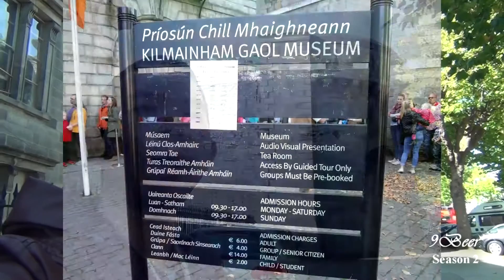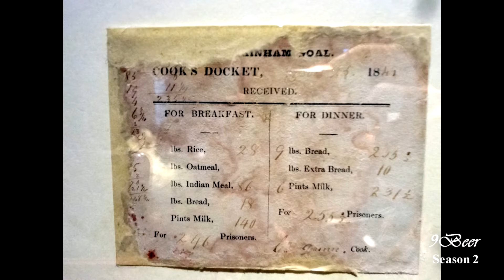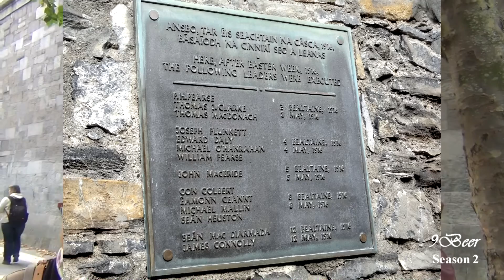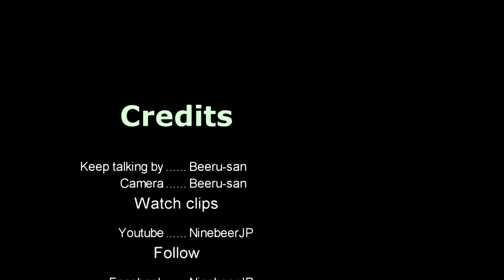คุก Kilmainham goal ไอร์แลนด์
คุกประวัติศาสตร์ ใช้กักขังนักโทษทางการเมืองของไอร์แลนด์ ใครมาเที่ยวดับลิ้นต้องมาให้ได้ เป็นอีกสถานที่เที่ยวนึงที่น่าสนใจ